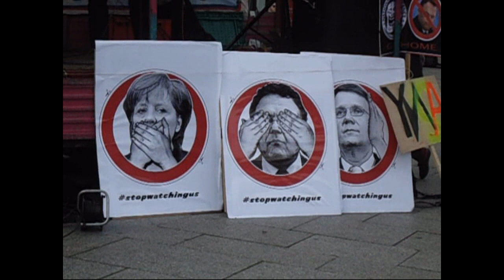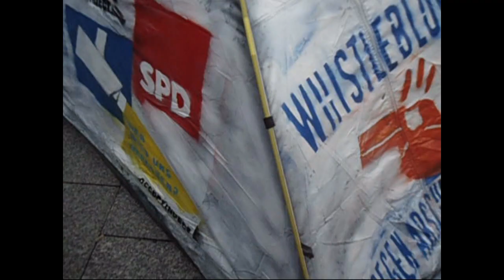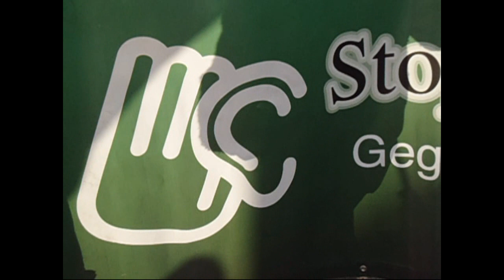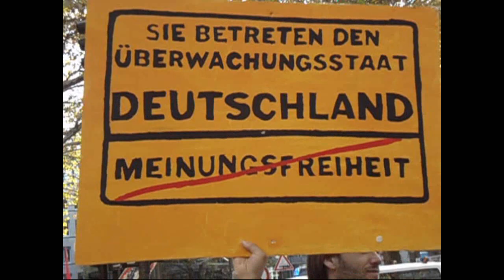StopWatchingUs Köln 26.10.13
Samstag, 26. Oktober um 13:00 Uhr,
Bahnhofsvorplatz Köln Hbf.

Das Bündnis StopWatchingUs Köln fordert das Ende des Überwachungswahns und die Abrüstung staatlicher Überwachung, daher veranstalten wir erneut eine Kundgebung mit anschließender Demonstration am Samstag, den 26. Oktober.

Wir rufen alle Bürgerinnen und Bürger auf, sich gegen die zunehmende Überwachung der Gesellschaft und den schleichenden Abbau der Grundrechte einzusetzen und in den Demonstrationszug einzureihen.

Dass wir in einer Gesellschaft leben, in der die Privatsphäre des Einzelnen durch staatliche Interessen untergraben und ausgehebelt wird, wurde nicht erst durch die Enthüllungen Edward Snowdens deutlich. Darüber, was Geheimdienste können und dürfen sollen, brauchen wir eine breite gesellschaftliche Debatte, um einen totalitären Staat zu verhindern, bevor es zu spät ist.